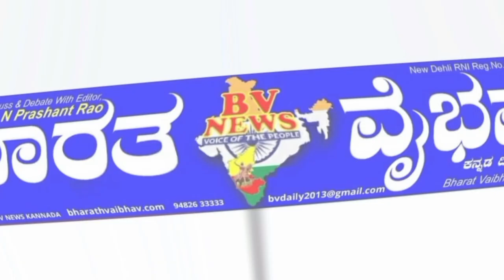ಸಿರುಗುಪ್ಪ|ರಥೋತ್ಸವ ಬಯಲಾಟ ಪ್ರದರ್ಶನ